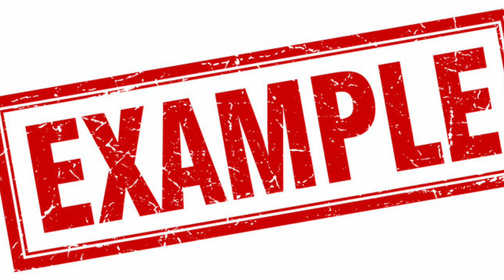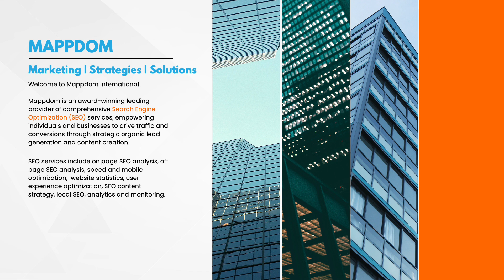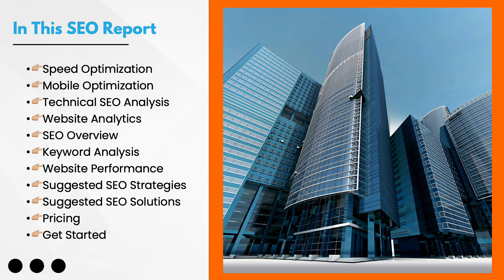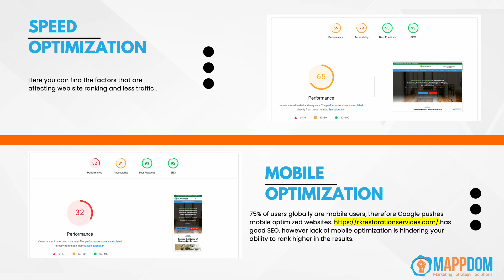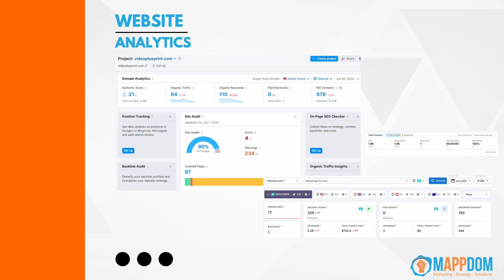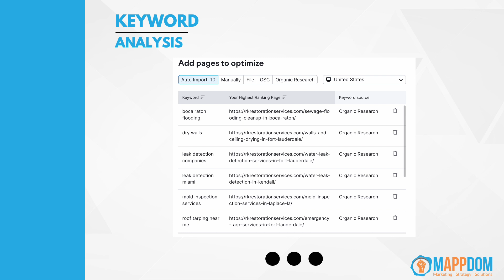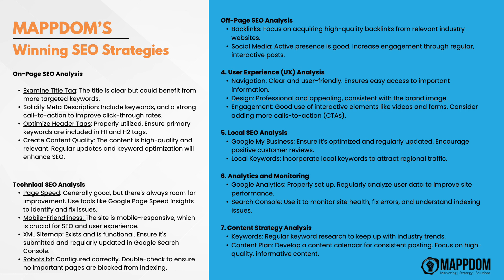SEO Report 👀 Inside Look at What a Professional SEO Report Looks Like. Get Your for Only $1.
Inside Look at What a Professional SEO Report Looks Like.
👀 Get Yours for Only $1.